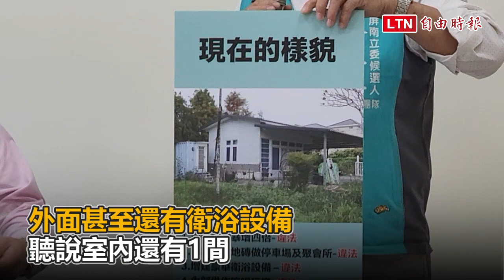蘇孟淳爆10坪資材室變「豪華招待所」 徐富癸反擊蘇家農地曾變千坪夜市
屏東縣立委第二選區選情激烈，民進黨籍立委候選人徐富癸被爆違法興建農業資材室，對手無黨籍的蘇孟淳團隊今天（29日）再加碼爆料，徐富癸太太的「資材室」與一般農用相較豪華甚多，變成招待所，還消費孩子的良善當說謊遮羞布；徐富癸則強調，當時不過是家人長輩在整理「慢飛天使開心農場」後吃著簡單料理，也反擊，蘇孟淳